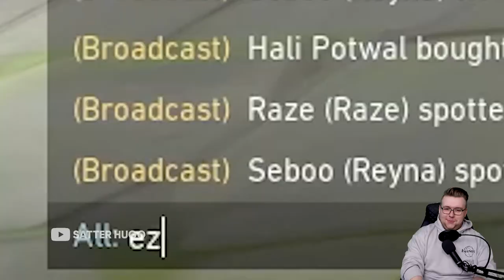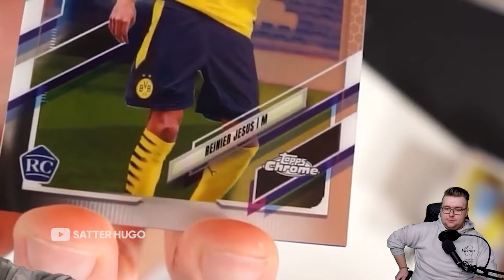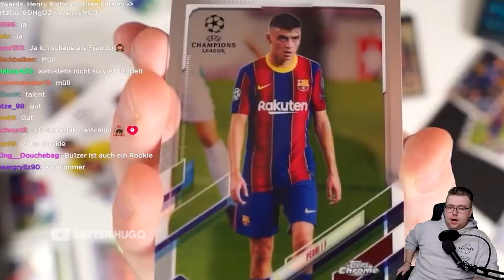REAKTION ➡️️ Satter Hugo 😂 BÜRGERMEISTER LÄUFT DURCH BUXTEHUDE